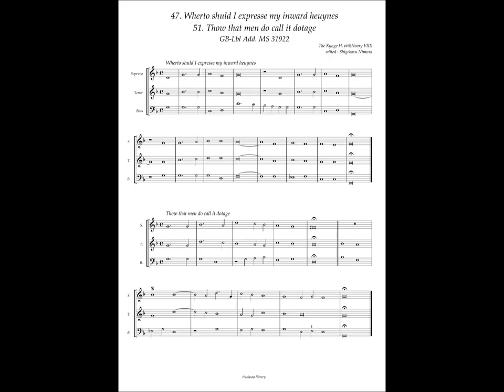GB-Lbl Add. MS 31922 No.47 Henry VIII, "Wherto schould I expresse" & 51 "Thow that men"